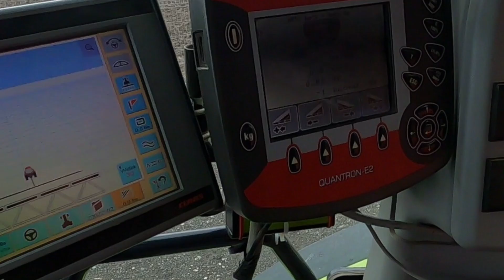Nowy Sezon 2023 Nawozy